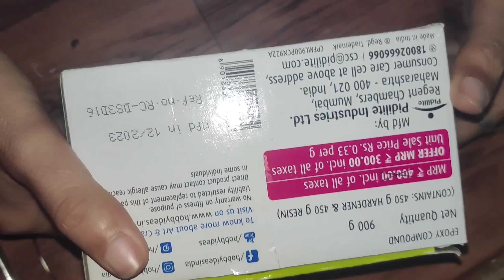DIY Home decor। DIY Candle holder at home। DIY scooter । DIY Planter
DIY Home decor। DIY Candle holder at home। DIY scooter । DIY Planter । घर पर सजावट का सामान बनाएं। कबाड़ से जुगाड़।

Clay art
Clay art for beginners
Clay art materials
Clay art keychain
Clay love
Clay diy
Clay art diy
Clay art at home
Hand craft
Clay work
Clay craft
Clay keychain
Clay jewellery
Clay art and craft
Cute clay art
Hand made clay art
Clay diy gift
Clay home decor items
Home decor ideas
Home made diy
Clay art tools
Fevicryl mouldit clay art
Fevicryl mouldit clay how to use
Fevicryl mouldit clay ideas
Fevicryl mouldit clay items
Clay art materials
Clay art in Hindi
Clay art kaise kre
Clay art kya hota hai
Clay ko kaise use kre
Clay se diy kaise kre
Clay kya hota hai
Clay se kaise item bnaye
Clay se Home decor items kaise bnaye
Clay art kaise bnate hai
Ghr pr art kaise kre
Clay paint
Clay pr painting kaise kre
How to paint clay art